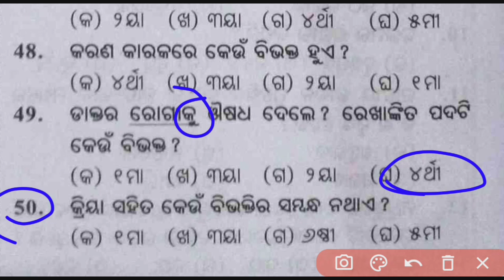9th Class Halfyearly Exam MIL Question Paper 2024#Class9 Sa1 FLO Question paper 2024#Sample Question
9th Class Halfyearly Exam MIL Question Paper 2024#Class9 Sa1 FLO Question paper 2024#Sample Question
9th Class Halfyearly Exam Mil Question Paper 2024
9Class Halfyearly Exam Question Paper 2024
PM Tutorial
9 Class Sa2 exam mil question paper 2024
Class9 sa2 exam FLO Question paper 2024
9th Class Halfyearly Exam FLO Question paper 2024
class 9 sa1exam 2024 Question paper
9 Class Halfyearly Exam Model question paper 2024
9Class Sa1 exam practice question paper 2024
Class 9 sa1 exam Model question paper 2024